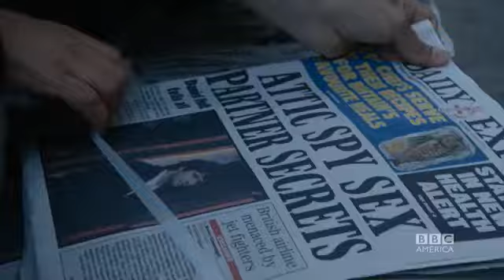2015 London Spy Official Trailer 1 HD BBC America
2015 London Spy Official Trailer 1 HD BBC America

Category:  Crime, Drama, Mystery
Production: BBC America
Creator: Tom Rob Smith
Cast:
Ben Whishaw ...  Danny
Edward Holcroft Edward Holcroft ...  Alex
Jim Broadbent ...  Scottie